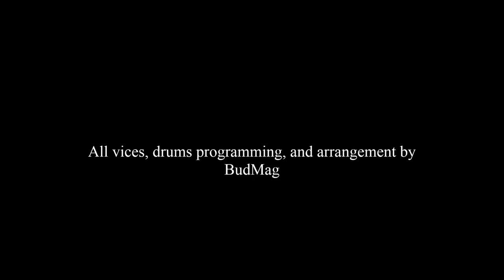Superstition (a cappella cover)